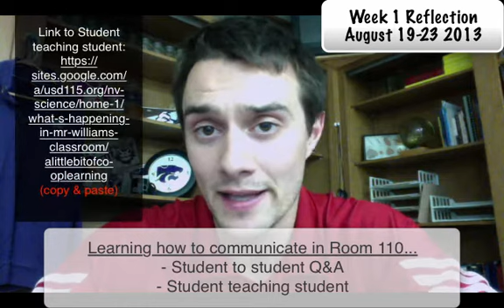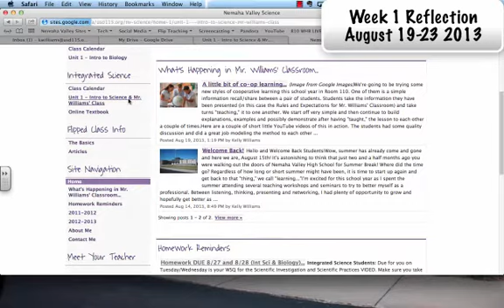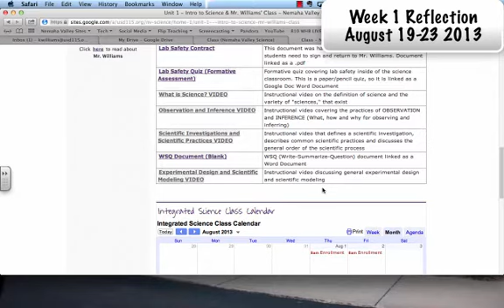Week 1 Vlog (August 19-23)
Mr. Williams discussing the week that was in Room 110 and looking forward to week two...